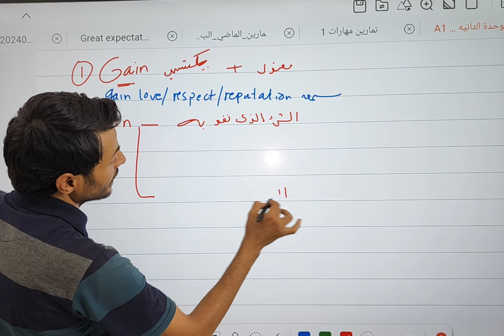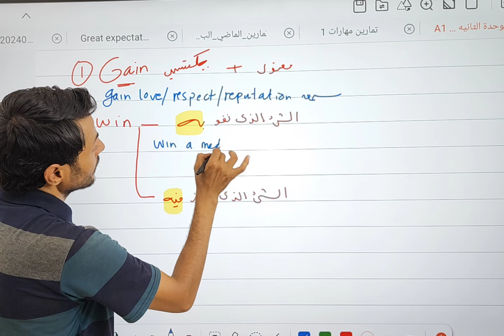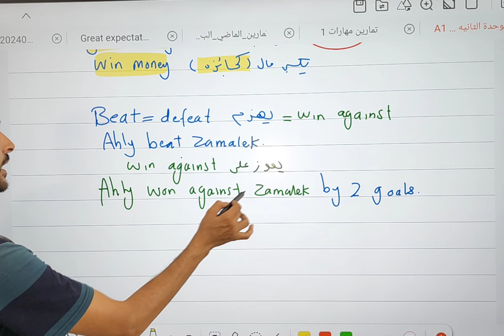تريكات سريعة | اتعلم ١٥ معلومة في السريع